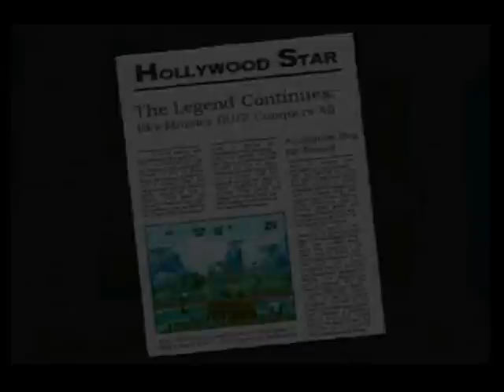Bug! (Sega Saturn) - Part 12/12 (Ending)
My 6th playthrough here on YouTube!

If you've watched my other videos you'll already know Bug Too! Well, this is where everything started, and this game is even harder! Enjoy watching!

Please excuse the sometimes flickering backgrounds, as I had to record from an emulator.